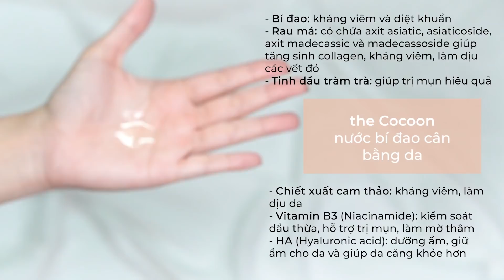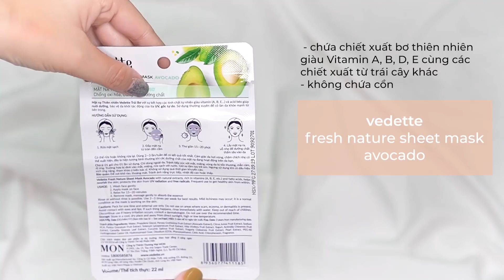Review CÁC SẢN PHẨM LÀM ĐẸP VIỆT NAM (Cocoon, Thái Dương,...) | Trang & Tiên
Ở Việt Nam cũng rất có nhiều sản phẩm làm đẹp hay ho và đáng thử lắm nhen !

**PRODUCTS**

**FOLLOW US**

_Email_

**FAQ
- Camera: Sony A6400
- Phần mềm edit: Adobe Premiere CC 2019

© Bản quyền thuộc về Peach n Coffee
© Copyright by Peach n Coffee ☞ Do not Reup